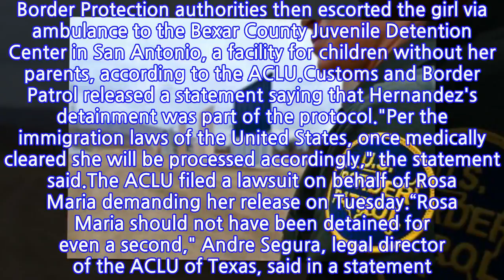Rosa Maria Hernandez Released From Custody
Federal authorities have freed 10-year-old Rosa Maria Hernandez, who was detained by Border Patrol agents on her way out of the hospital after undergoing surgery.Hernandez's release comes after an American Civil Liberties Union (ACLU) lawsuit and international outrage over the detainment of Rosa Maria, who suffers from cerebral palsy.Advocates rejoiced at her release from federal custody Friday night. Keep up with this story and more by subscribing now“We’re thrilled that she can go home to heal surrounded by her family's love and support,” Michael Tan, staff attorney with the ACLU’s Immigrants’ Rights Project, said in a statement. “Despite our relief, Border Patrol’s decision to target a young girl at a children’s hospital remains unconscionable."Hernandez, who is an unauthorized immigrant, was brought to the U.S. by her mother as a three-month-old. She was being transported in an ambulance from a medical center in Laredo, Texas, to the Corpus Christi-based Driscoll Children’s Hospital for gallbladder surgery on October 24, when she was stopped at an immigration checkpoint. Agents followed her and her family to the hospital.Five armed fully uniformed agents waited outside her room until she was discharged, said Leticia Hernandez, an immigration attorney from San Antonio.Customs and Border Protection authorities then escorted the girl via ambulance to the Bexar County Juvenile Detention Center in San Antonio, a facility for children without her parents, according to the ACLU.Customs and Border Patrol released a statement saying that Hernandez's detainment was part of the protocol."Per the immigration laws of the United States, once medically cleared she will be processed accordingly," the statement said.The ACLU filed a lawsuit on behalf of Rosa Maria demanding her release on Tuesday.“Rosa Maria should not have been detained for even a second," Andre Segura, legal director of the ACLU of Texas, said in a statement. "She was ripped from her family without authority by the federal government." Hernandez had lived in Laredo, a border town, with her family for most of her life before being taken into custody. On the day of her surgery, her mother, fearful for her own detainment as an undocumented immigrant, asked one of Hernandez's cousins to take her. Hernandez's doctors had given the cousin a notarized letter to give to the agents at the checkpoint to notify them that she was taking an undocumented child to the hospital for medical attention. The child was taken by federal agents and away from her family the following evening from the hospital. After her detainment in October, the hashtag FreeRosa earned viral attention online with social media users demanding for her release. On Friday, users said that their prayers for the little girl were answered.